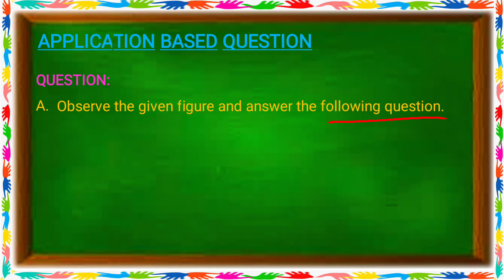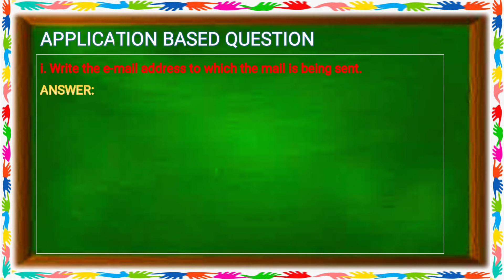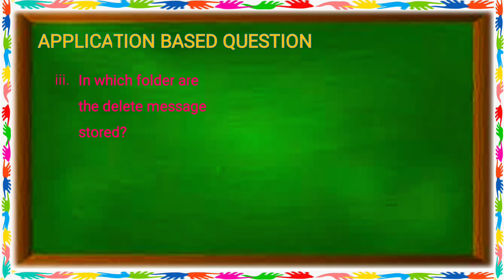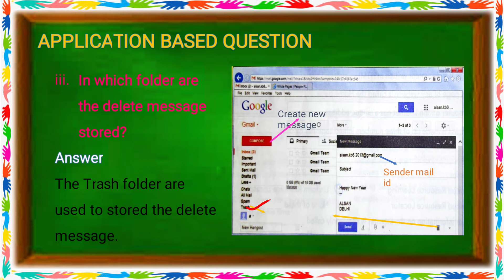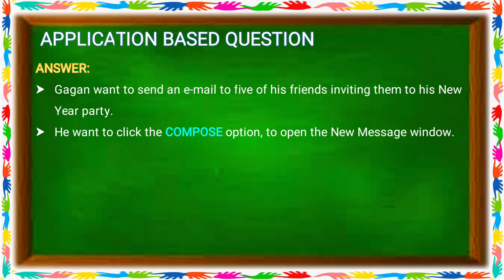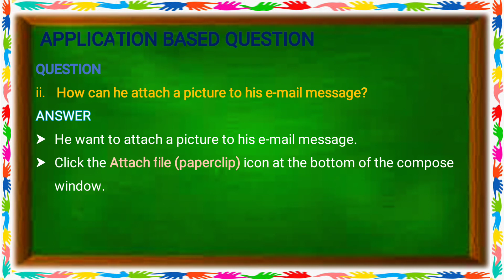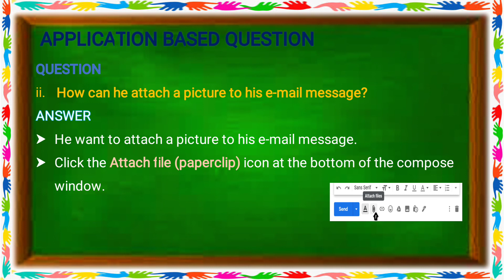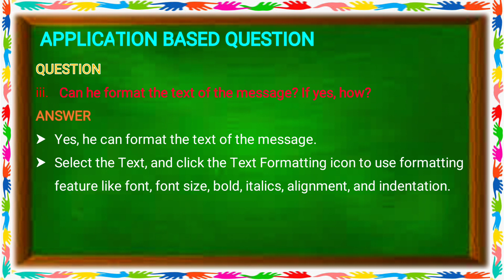Ch - 9 Application Based Questions A, B & C Class 6 Computer Science